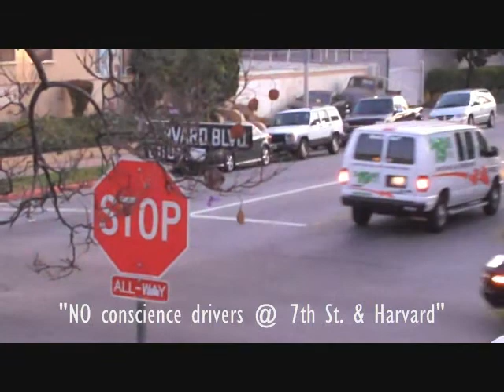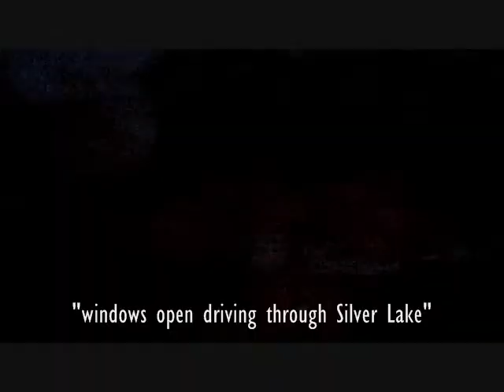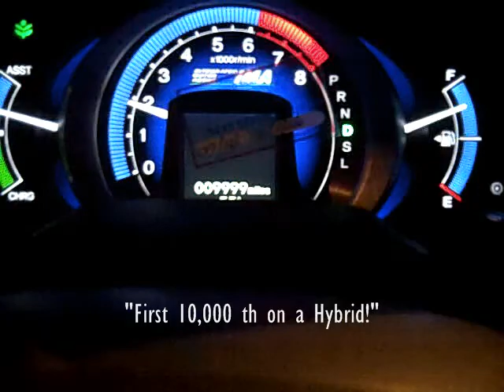Good Bye year 2010 living in Los Angeles